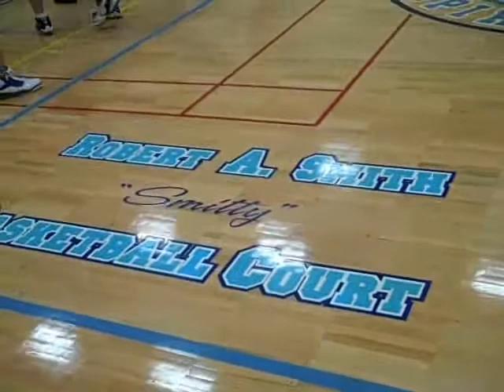JHS Lady Panthers girls varsity basketball prepare to play B